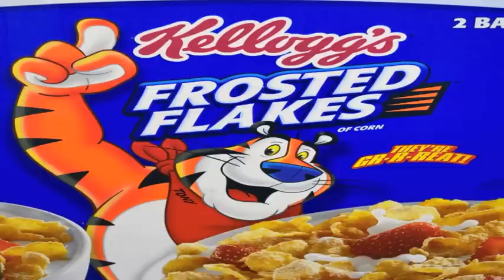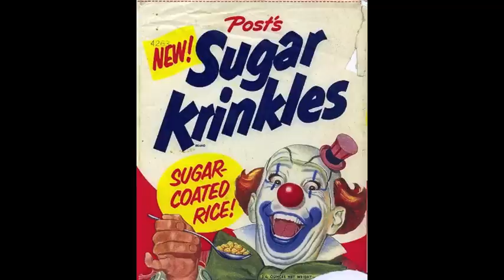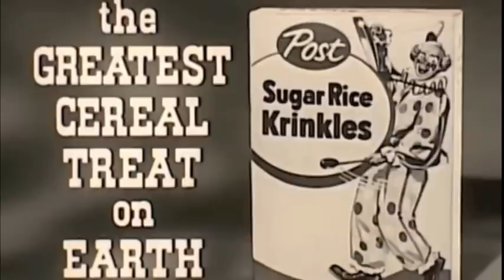Top Ten Creepiest Product Mascots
Everyone has some products mascots they love, but there are also some that never sat quite right with us. Ones that looked weird. Not just weird, but creepy, so in this list I cover the top ten creepiest product mascots, in my opinion.